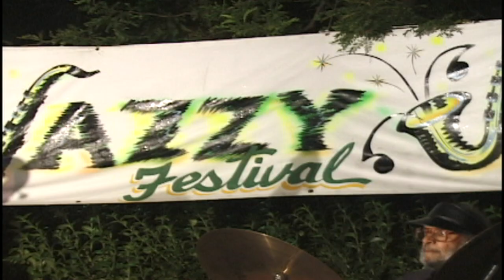G.B.T.V. CultureShare ARCHIVES 2000: MEL BLISS "What a wonderful world" (HD)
8-4-2000 - JAZZY JAZZ FESTIVAL @ MEDGAR EVERS COLLEGE, BROOKLYN NY.